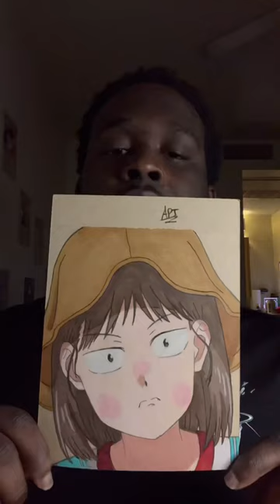Coloring Mitsumi Iwakura || Skip and Loafer👟💕anime